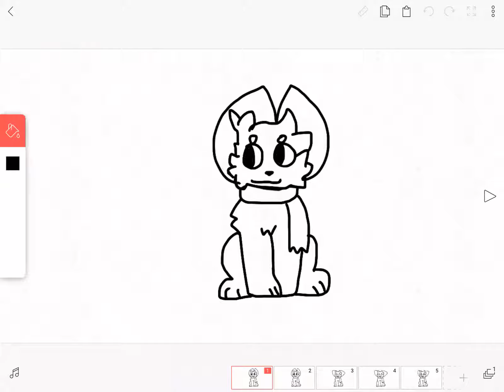Smooth-ish animation test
Oh yes delicious animation
Sorry the next meme is taking so long